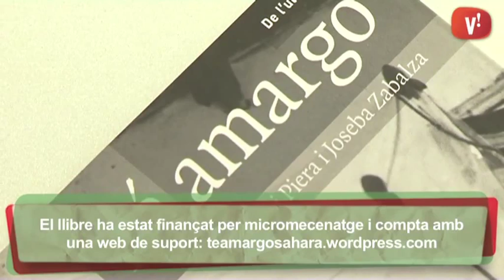Xavi Piera, el fotògraf dels oblidats del Sàhara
Avui, a l’entrevista, ens trobem amb el co-autor del llibre ‘Tè Amarg”, que recull les fotografies preses durant tres anys al Centre de Residència Màrtir El Shariff, a Argèlia. Trobareu més informació sobre el projecte a la seva web.